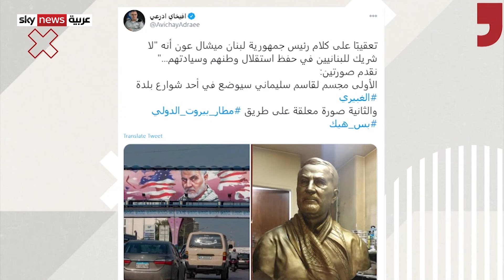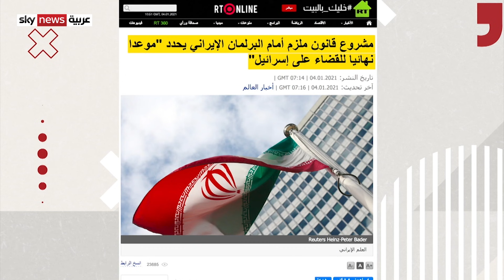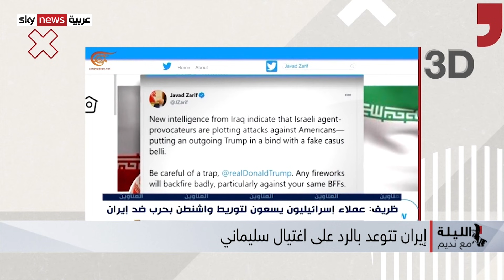بعد عشرين سنة ما في إسرائيل.. وهكذا ردت ايران على اغتيال سليماني | الليلة مع نديم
في الليلة مع نديم فقرة Fake news بعنوان "بعد عشرين سنة ما في إسرائيل"، وفي فقرة 3D ضياع في الترجمة بين الفارسي والعربي في الرد على مقتل سليماني، وأخيرا فقرة كلام جد بعنوان "هكذا ردت ايران على اغتيال سليماني"